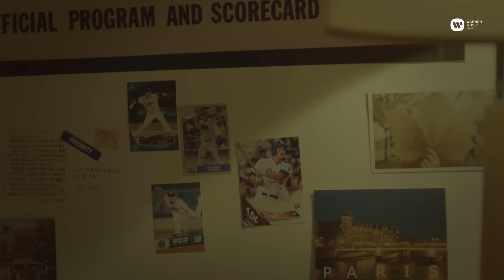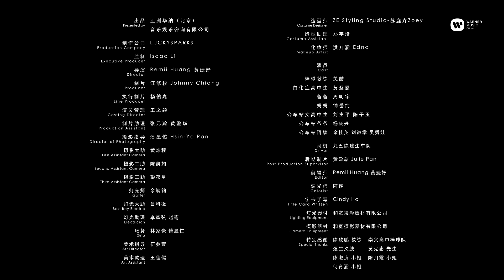關喆 Grady Guan - 足矣 Well Enough (Official Music Video)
世界不总尽人意
全力奔跑 结局如何都是足矣

华纳音乐旗下「新系唱作暖男」关喆新专辑同名单曲「足矣」MV，这个寒冬，暖心上线。

「足矣」是关喆与词人崔博，作曲徐子轩，编曲人Kenn C的无缝合作，一改往日“关式”撕心裂肺，此次用柔情嗓音完美诠释，把更多的对于生活的满足与正能量传递给大家。

作为专辑同名主打，「足矣」是整张专辑里关喆十分珍爱，同时也是他自己内心写照的一首歌曲。为了完美呈现歌曲中暖心动人的主题，MV特邀台湾新锐导演Remii黄婕妤执导，讲述了一个怀有棒球梦的白化症小男孩圣恩在教练的帮助下从懦弱自卑到开朗自信的故事。因为白化症，圣恩没有办法像别人一样准确瞄准方位，棒球只能是自己一个遥不可及的梦，即便每天放学后都会去看着训练场上朝气蓬勃的棒球队员们努力的训练，心里蠢蠢欲动的他却始终没有勇气去迈出第一步。关喆在MV中饰演的棒球教练细心的发现了他的“小秘密”，不仅热情邀请他加入练习，更耐心的一遍又一遍悉心指导。关喆不仅在剧中和男主角温情互动，在镜头外更是对他关照有加，十分暖心。

为了能够更好的诠释棒球教练这个角色，在收到脚本之后，关喆特意请教专业棒球教练指导练习动作技能，提前为拍摄做足了准备。在拍摄过程中，关喆不但棒球动作让在场的运动员演员们也连声称赞专业，演技表现也获得导演Remii的高度肯定，「全能喆」的完美表现让这支MV惊喜倍出。